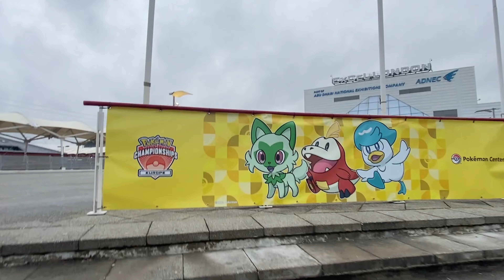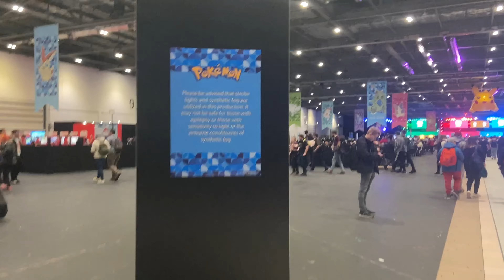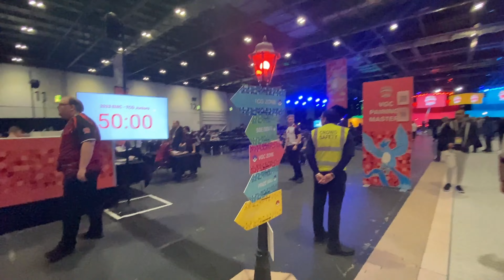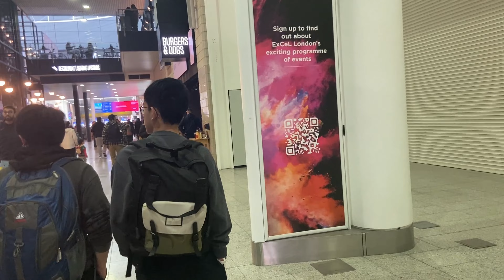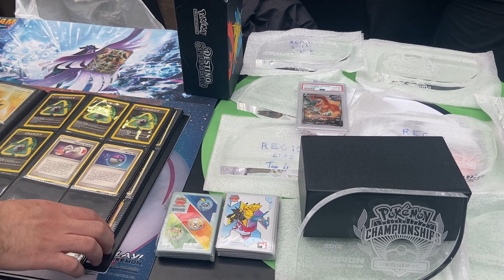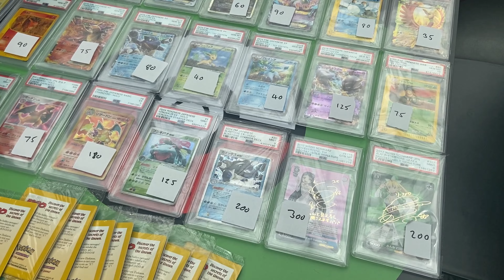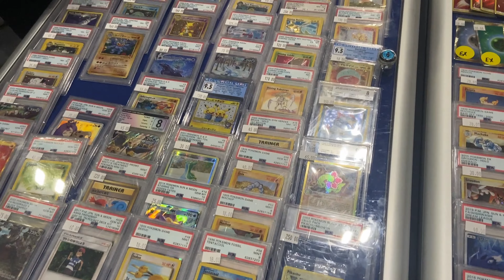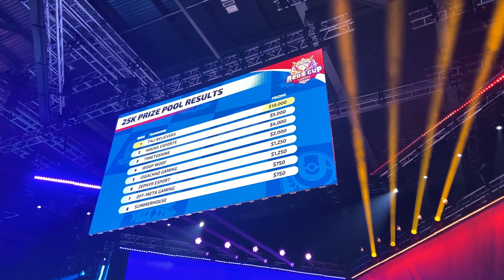Pokemon Europe International Championship - EUIC Vlog Day 2 - I Competed In Go Tournament!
We are back at a Pokemon Tournament!! This time it is Pokemon Europe International Championship - EUIC. This is such a treat to come back to another Pokemon event. This wasnt as good as worlds but still it was a really awesome time! Enjoy. Apologies for the bad angles also!